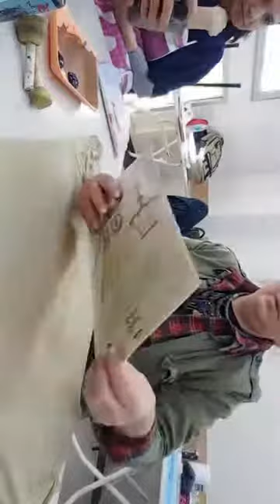7 Nisan 2019